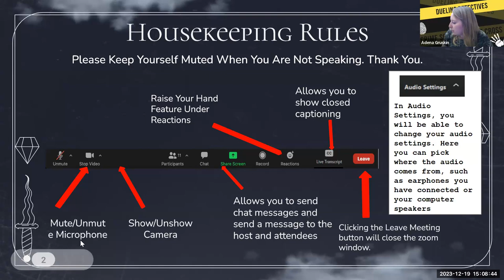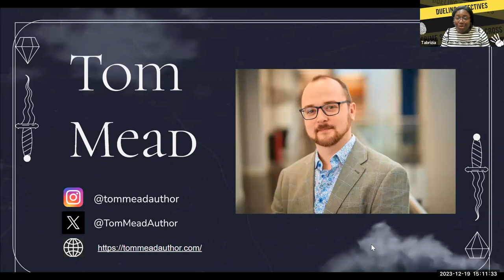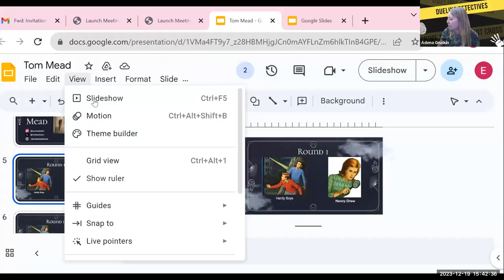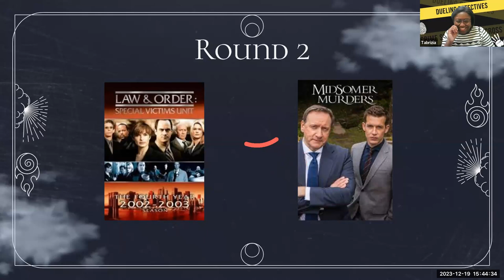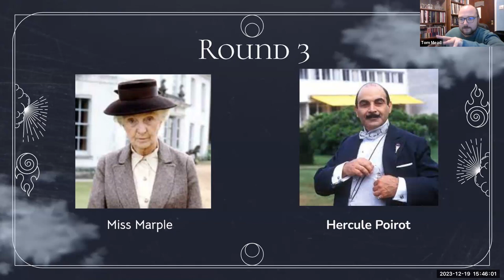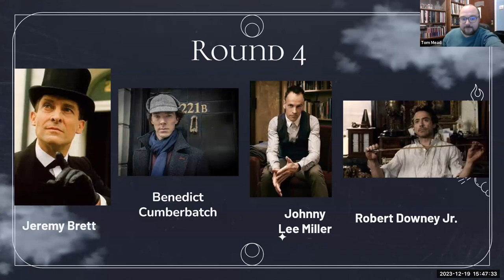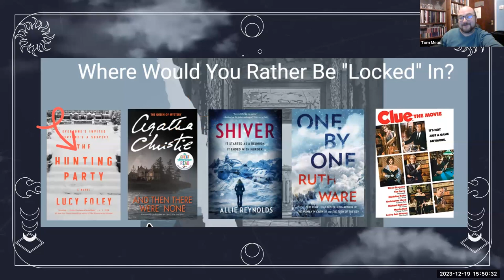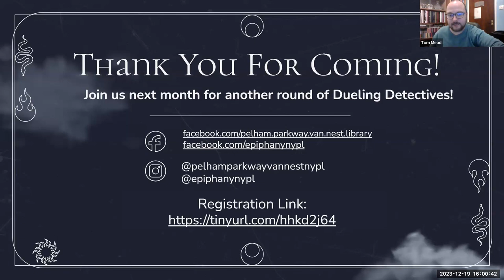Dueling Detectives: Author Talk with Tom Mead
Join us for a very special Dueling Detectives! This month we will be having a virtual author talk with Tom Mead, UK author specializing in locked room mysteries. We will talk about his writing career and also his recent mystery titles,  Death and the Conjuror and The Murder Wheel!